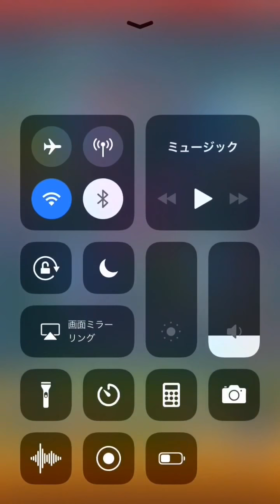【モンスト】ヤマトタケル超絶自軍無課金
号令です。